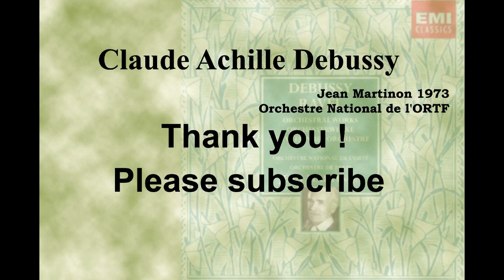Debussy Marche ecossaise sur un theme populaire(Jean Martinon 1973)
Marche ecossaise sur un theme populaire L.77 6:30

Jean Martinon (conductor)
Orchestre National de l'ORTF

1973 (ⓟ 1974) Stereo, Salle Wagram, Paris

Producer: Rene Challan
Balance Engineer: Paul Vavasseur
Digital remastering ⓟ 1998